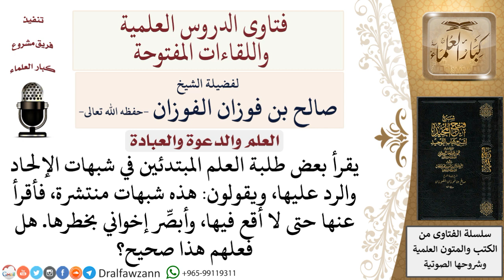حكم قراءة بعض طلبة العلم المبتدئين في شبهات الإلحاد والرد عليها لمعالي الشيخ صالح الفوزان